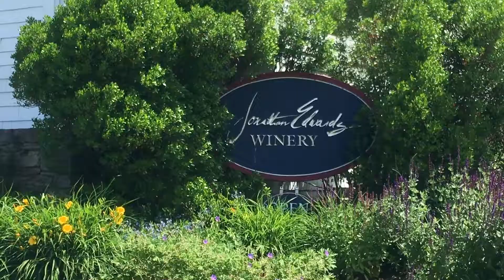Glimpses of Heaven | Our Dad’s Diary | Episode 32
Jessica and I set out on the first day of our 10 year celebration trip. We started by exploring parts of the wine trail in Connecticut. We thoroughly enjoyed learning about each individual vineyard, learning their philosophy on growing and producing, and hearing their passion for their product.

We had plenty of laughter and memories, and these first hours was the perfect launch into our time together.

Yet as we sat out in creation enjoying God’s good gifts, our mind was drifting back-and-forth between the present moments and the moments to come. For our Parker Men, we wanted them to know that the earth is full of glimpses of heaven.